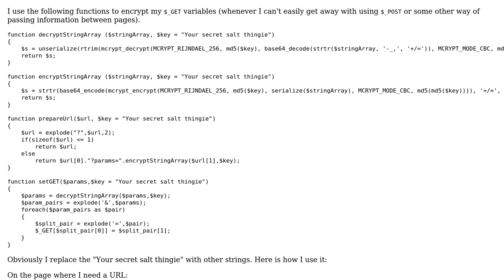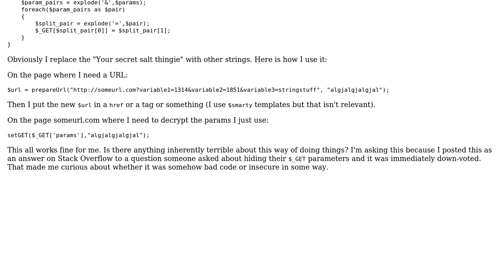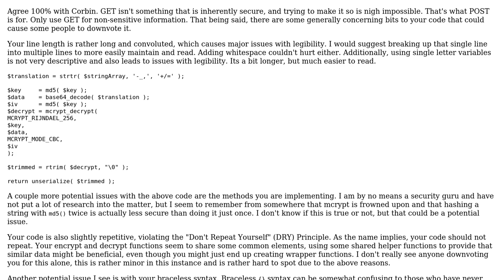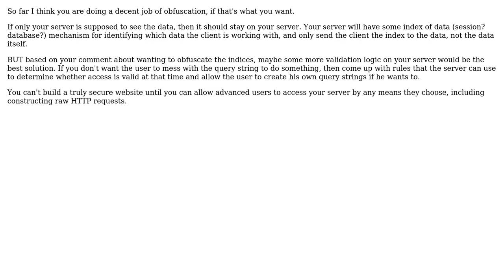Code Review: Hiding $_GET variables using encryption (2 Solutions!!)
Code Review: Hiding $_GET variables using encryption

With thanks & praise to God, and with thanks to the many people who have made this project possible! | Content (except music & images) licensed under CC BY-SA | Music | Images & others | With thanks to user nathan hayfield user mseancole user mdfst13 user Jamal user AndyClaw and the Stack Exchange Network Trademarks are property of their respective owners. You are responsible for your own actions.